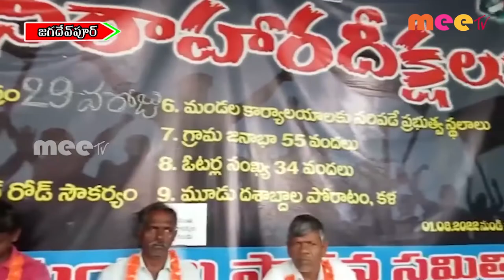నూతన గ్రామా కమిటీ ll MEETV NEWS